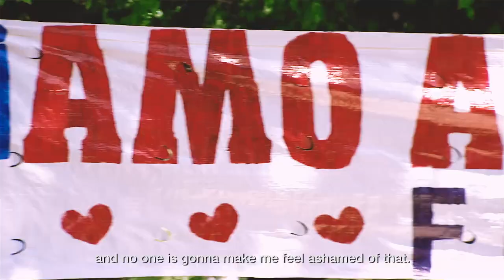florencia estrella | in my blood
With Violeta Urtizberea's Martin Fierro nominee I felt like making a tribute to her character in Las Estrellas because her work was just PHENOMENAL.

Florencia Estrella is for sure one of my favorite characters of all time, and it's one of the best gifts of 2017. The writers did an amazing job with Flor, her character arc was the best one in the novela. Every time I stop to think about Flor I get a little bit emotional because her journey was so beautiful and I'm so proud of how much she has grown over the series. She's kind, sweet, loving, vulnerable and strong at the same time, deeply wounded but fierce and courageous. She is inspiring.

And of course, Violeta brought Flor to life in an extraordinary way. Her performance is so powerful and watching her acting is fascinating. SHE HAS TO WIN THAT MARTIN FIERRO.